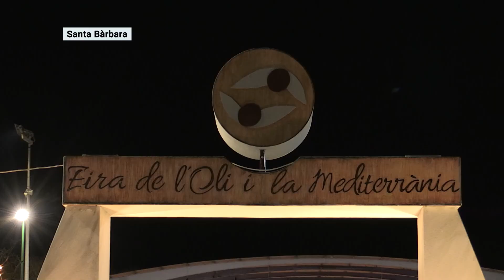Santa Bàrbara celebra amb èxit la primera edició de la transformada fira de l’oli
Santa Bàrbara ha viscut un dels caps de setmana de l’any més multitudinaris. La població ha celebrat la seva tradicional fira, que per primer any s’ha batejat com a Fira de l’Oli i la Mediterrània. Així, l’Ajuntament ha volgut anar més enllà de la tradició oleícola i ha apostat per la diversificació dels sectors presents a la fira en espais diferenciats.

A banda de la redistribució dels espais, la fira també ha comptat més propostes d’oci, gastronòmiques i musicals. Una programació que ha volgut mostrar als visitants totes les potencialitats que té el municipi.

El convidat d’honor de la fira va ser l’ebrenc Germà Bel, catedràtic d’economia, qui celebrava així la invitació. A banda de l’exposició de comerços i una àmplia mostra d’olis, la fira ha comptat amb la participació de les entitats.